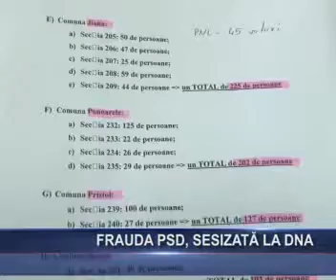FRAUDA PSD, SESIZATA LA DNA